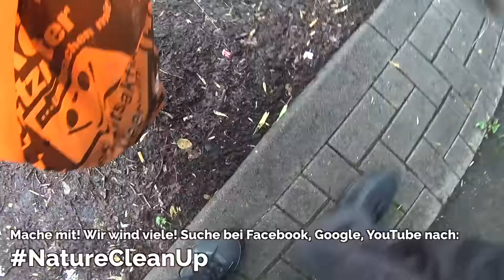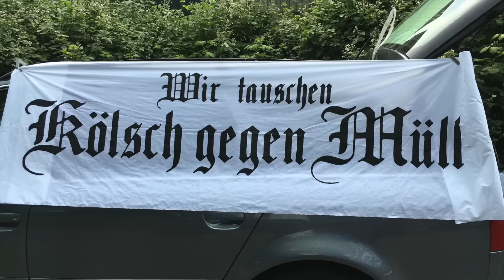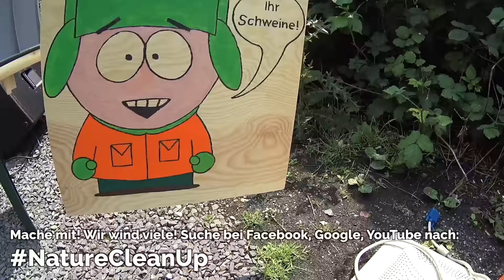Kölsch gegen Müll 4.+5. Juni 2016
NatureCleanUp am Weltumwelttag in Köln mit der Aktion Kölsch gegen Müll. Wir haben am Rheinufer weider jede Menge Müll gesammelt. Vielen Dank an Lukas Hofmann für die Unterstützung mit seiner Aktion "Kölsch gegen Müll".

In der NatureCleanUp Challenge fordern wir uns selbst und andere heraus, Müll aufzusammeln und dies mit Bildern und Videos zu dokumentieren. Über die Sozialen Medien verbeiten wir diese Inhalte und bringen so mehr Bewusstheit im Umgang mit Müll in die Köpfe der Menschen.

Die NatureCleanUp Aktion ist eine Initiative von den beiden YouTubern Max Green und Jürgen Brocke (Jay Be). Wir sind nicht Veranstalter oder Organistor von NatureCleanUp Events und des NatureCleanUp Day, sondern lediglich Ideen-Geber und Motivatoren. Wir möchen mit unseren Videos und dieser Webseite Menschen dazu motivieren, selber in eigener Verantwortung raus zu gehen, Müll aufzusammeln und davon Videos und Fotos zu erstellen und diese auf den Sozialen Medien zu verbreiten. Wir sind in keiner Weise verantwortlich zu machen, für irgendwelche Folgen die sich aufgrund von solchen Aktionen ergeben. Schützt Euch mit Handschuhen beim Müllsammeln. Müll der möglicherweise gefährlich oder giftig ist oder zu große Gegenstände wie z.B. Sperrmüll und Reifen solltet Ihr dem örtlichen Ordnungsamt melden und nicht selber entsorgen.

Ich benutze zum Drehen meiner Videos folgendes Equipment:

FDR-X3000 Action-Cam*
DSC-RX100 V Digitalkamera*
DSC-HX400 V Digitalkamera*

Drohne DJI Mavic Air*

Selfie Stange* mit

Externe Audio-Aufnahmen:
Zoom H1 Recorder*